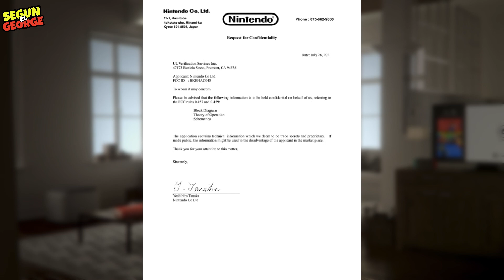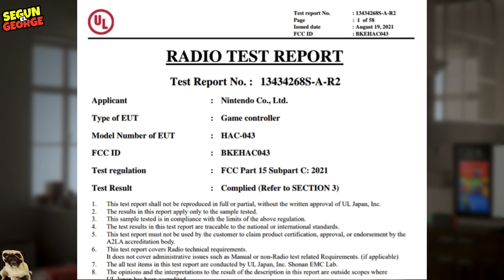ULTIMA HORA!!!: ⚠️ N64 Y GAMECUBE A SWITCH!!!?⚠️ 👉🏻 NINTENDO FILTRA PATENTES CON PISTAS EPICAAAS!!!🤯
PREGUNTAS FRECUENTES!!!

-154 AÑOS!!! (Soy vampiro , que le vamos a hacer)

-NOP HAHAHA

+ERES GAY???
-KHA??? ESCANDALAAA!!! COMO SE TE OCURRE DECIR ESO!!! INVENTADA!!!